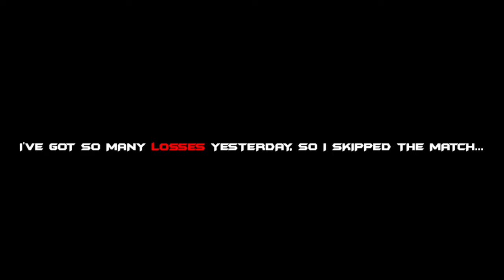CONTINUE PART 3 POOL PASS WILD WEST SEASON! THERE IS 1 INSANE TRICKSHOT IN THE VIDEO!!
Hello, In this video I will continue part 3 pool pass wild west season. So, I will play different tables, Start from Miami, Istanbul, Until Jakarta. So I will continue this until it is maxed out.
BTW, Wild west winstreak is coming, Don't forget to prepare your cash!!
After I get this cue, I will review it, Okay?